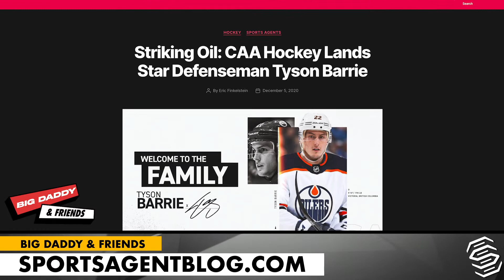Big Daddy & Friends - Darren Heitner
With a passion for sports, teaching, and the law, this episode of BIG DADDY & FRIENDS welcomes Darren Heitner, Esq. to the show to chat about a wide range of topics with host Rich Salgado.

Darren Heitner, Esq. is the Founder of Heitner Legal, which is a law firm with many practice areas, including sports law and contract law. Heitner has represented numerous athletes and sports agents as legal counsel, including but not limited to NFL players Antonio Brown, Brandon Marshall, Darius Leonard, Frank Gore, Johnny Manziel, LeGarrette Blount, Terrell Owens, ; tennis players Anna Kournikova and Alexa Noel; NBA players Andrew Wiggins, Arron Afflalo, De’Aaron Fox, Montrezl Harrell; MLB players Alex Avila, Ervin Santana, Jose Bautista, Luis Castillo, Manny Ramirez, Pablo Sandoval, and Rafael Furcal.